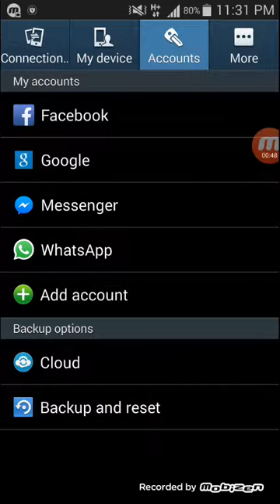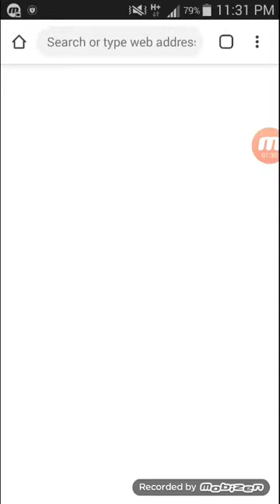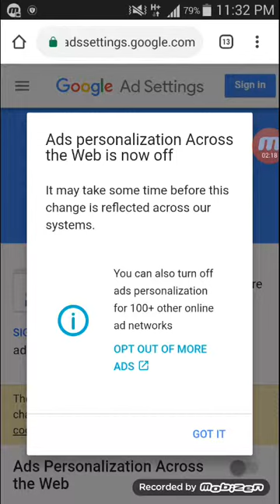How can disabled Ads my Phone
د خپل موبیل اعلانات داسی بند که